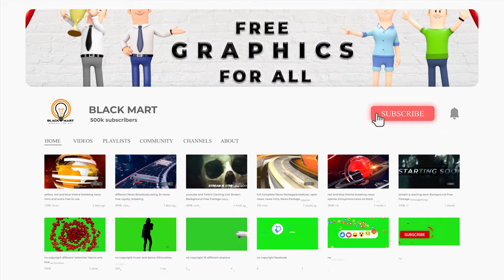copyright free news opener Essential Graphics (black mart)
Information news opener is no copyright content. This opener good for YouTube channel, TV or internet broadcast and so on.
News Opener
Lower Third
Info Screen
basketball broadcast, business channel, football, id mogrt, premiere sports tv, weather world

both video and background music is free to use (no copyright content)